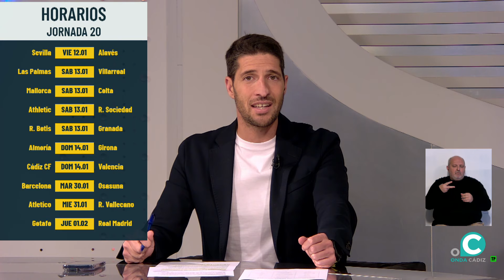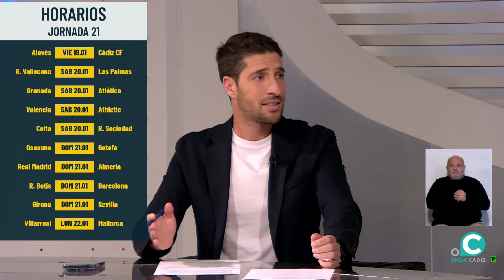SUBMARINO AMARILLO 09 01 2024 ONDA CADIZ TV